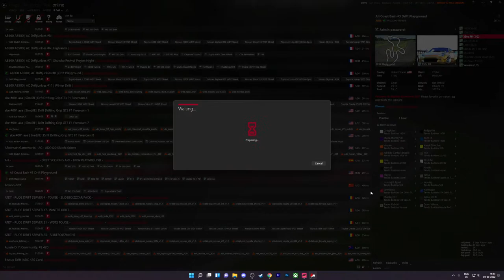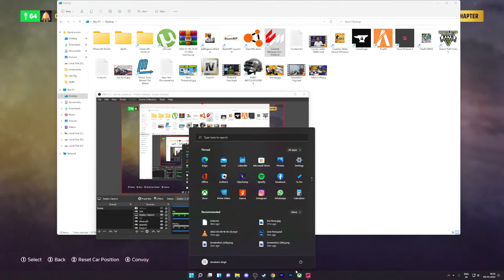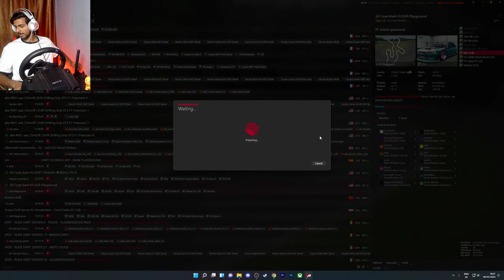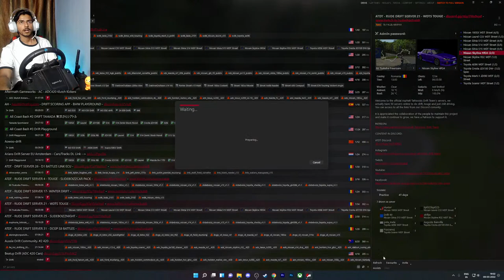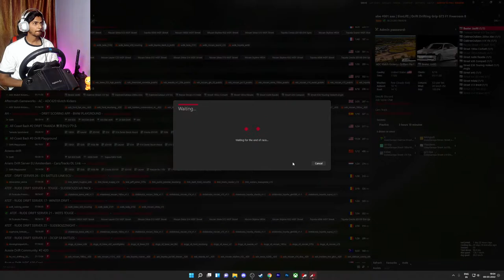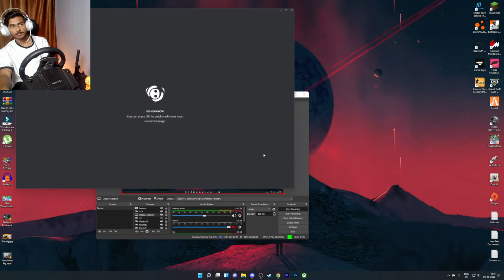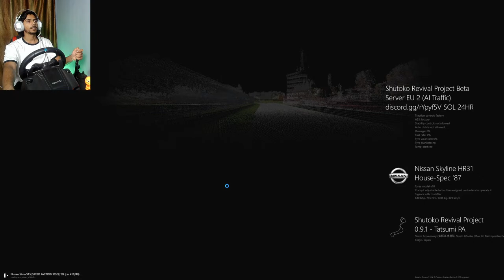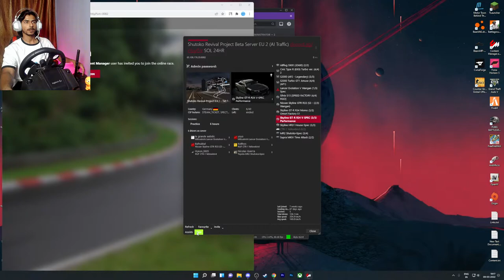Forza Horizon 5 in New Simulation RIG | Logitech G29 + Shifter Gameplay Hindi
Steering Wheel Setup -

Pedals  - G29 Pedals
Shifter - G29 Shifter
Custom Made Stand

PC Specs -

GPU - Asus Dual RTX 3060
Mobo - ASUS TUF Gaming B550 Plus
Keyboard - Logitech